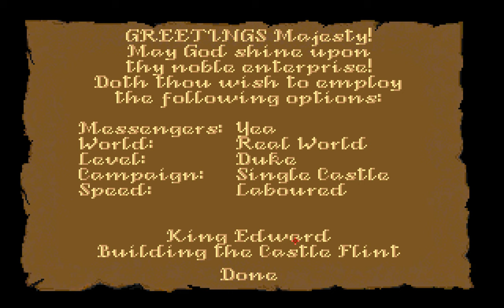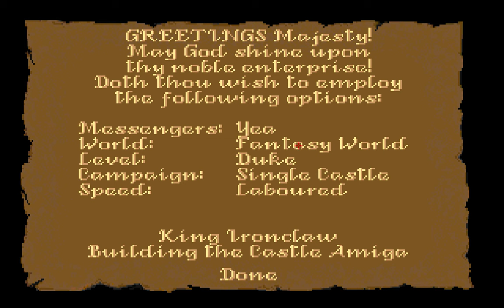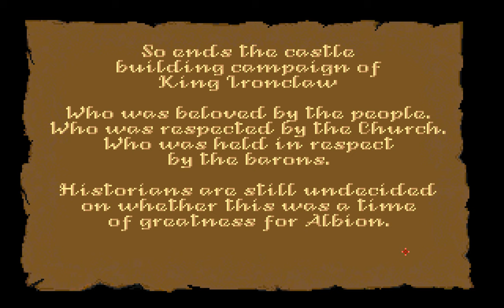Amiga Longplay [318] Castles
Always been curious to know how to play this game, but never bothered to learn, until now. Wasn't too hard tho.

The PC version has way more... artsy stuff (mainly some full-screen pictures) than the Amiga version, but the music in the Amiga version PWNs the PC version IMO, even if the PC version used SoundBlaster or whatever soundcards.

There are two versions - this one that I did, and then an updated version (v1.1) called "Castles: The Northern Campaign". They were both released in 1992, and the 1.1 version is only a data disk with which you need to use the normal Castles disks to create a new 3-disks set.

This updated version has some new conquests and graphics, a more extensive commodities market (e.g you can buy and sell stuff). More troop and combat options. Viking units too I think, and other stuff. New plot lines and messenger screens.

But I decided to do this standard version instead of the updated one, as this is the one most of us know and love, and is the "true" version IMO. If I did the other one, you would miss out on the original plot lines and stuff.

I played through it twice while learning, then did a final recording. I don't play amazingly well I guess, but enough to win (which is not hard in this game, at least not on the difficulty I chose). My castle design is crap, I just wanted to build 50 pieces or whatever. I tried to be as good of a King as I could, which seemed to have paid off as the ending result stuff seem to be everyone loved me.

There are two "game modes" (worlds) tho. The Real World and the Fantasy World. So after I completed the Real World, I did the fantasy one, at 1:32:15. I was excited to try the fantasy one, as I read it had dragons, orcs, elves and other magical stuff. But was kinda disappointed that it was all just in text-form during the "messenger" screens. Still tho, was fun to see what happened and how it played out. Each time you start a game in either worlds has kind of a different story. Some stuff I had happen during my training playthroughs didn't happen in these two recorded ones.

The Fantasy World playthough went better than the Real World one, as I learned a bit more during the longplay. So built the castle a little bit better, did some better management of stuff, also showed off how you can reverse the view so you can look behind the castle by pressing the F key, which I saw none of the videos on YouTube show. Same was with the T key, which you can push during the messenger screens to show the amount of gold and soldiers you have. One Amiga guide on YouTube of this game gave the advice that you need to write down these stats every now and then so you know how much you have when people ask for gold or troops from you, as "there's no way to view this info during the messenger screen". Well, just read the manual and you would know there was/is a way ;). There's more keys that does different things, but F and T were the important ones.

My favorite moments was... I think during the Fantasy World run, where this dude who kept killing my deer (or whatever the animal was) over and over again, and I kept pardoning him over and over again :P. Eventually the other knights weren't happy that I kept doing this so they wanted him dead or whatever, but I just ordered to let him be, let him hunt. Then one day he disappeared, so it was probably one of the knights who finally had enough :). Too bad, I kinda miss him now lol, we had many meetings.

To win the game you just need to have all the placed pieces completely built, and you'll then get the question if you are done with the castle (this probably only happens after you've built enough pieces, didn't test it). What happens then is the final battle begins and the computer comes at you with some units, just survive and you win, ez pz. The longer I played, the more the stories seem to kept unfolding, so I was kinda tempted to keep going during the fantasy one, but decided to finish the game so completed the last pieces of the castle and defeated the enemy. I got the evil magical portal to close (chose to send the nun there to close it, which seemed to work, wonder what would have happened if I picked another option), and my deer poaching buddy was killed or just disappeared (forgot), so decided to end it there :)

There was one thing about this game that annoyed me, it's how I often accidentally click away messages and stuff the second they appeared (especially the ones telling me from which direction the enemy comes), as I was currently busy clicking on stuff. So it was often important messages was unread as they came and disappeared just as fast.